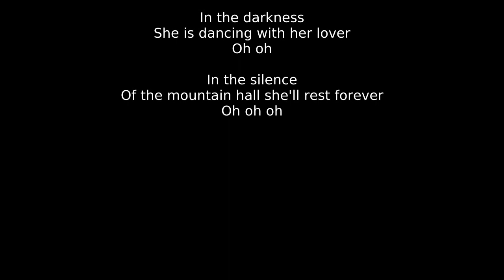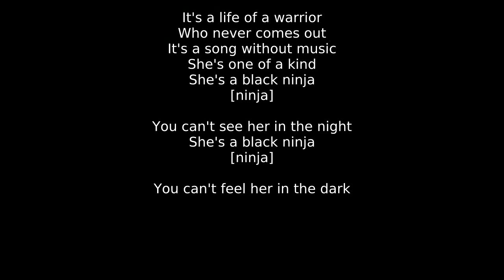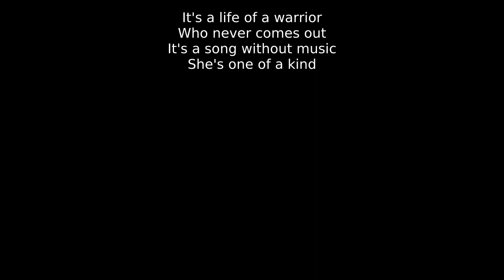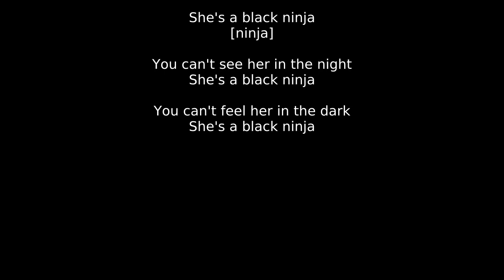Battle Beast - Black Ninja (guskovd's karaoke version)